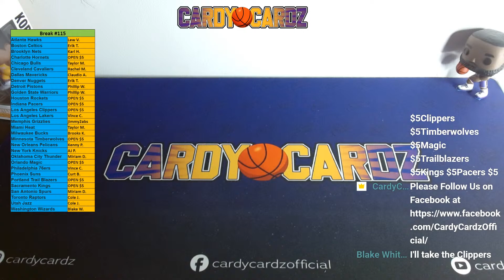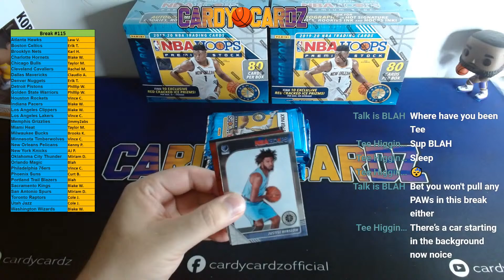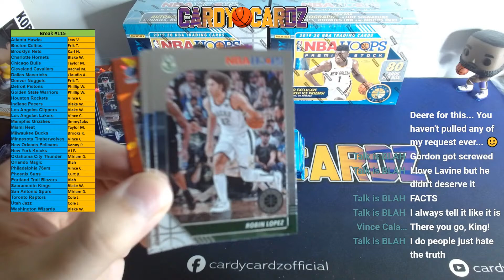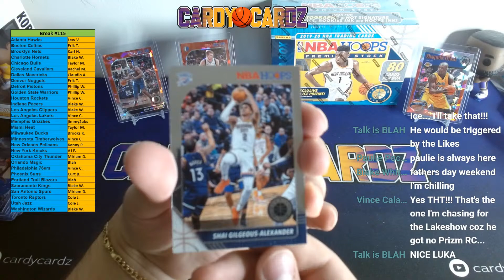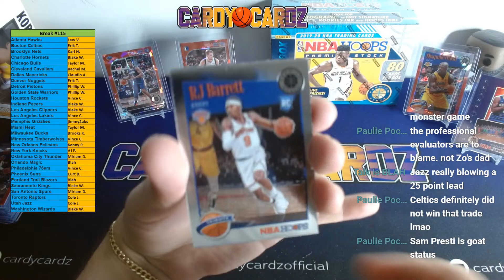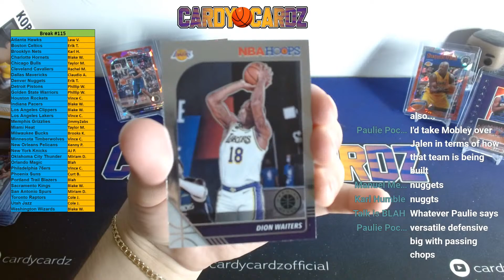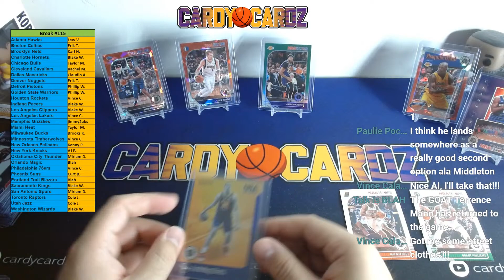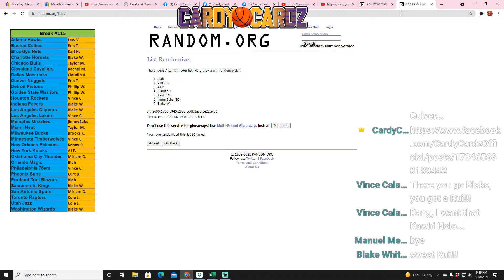Break #115: 2019-20 NBA Hoops Premium Stock 3x Mega Box